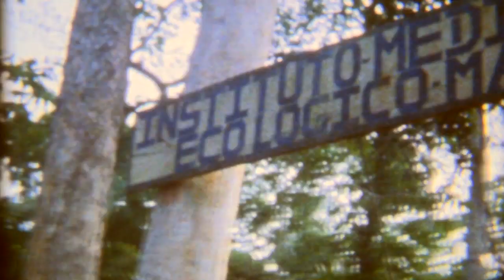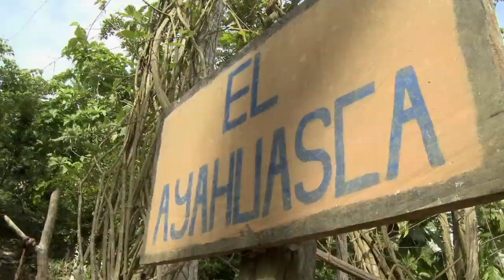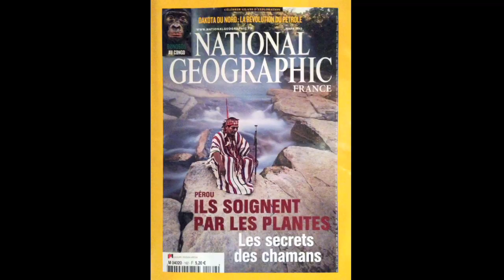Tonkiri - Chapter One - Juan Flores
Please support our Kickstarter campaign to help us finish our film about Maestro Juan Flores. Go here to do so